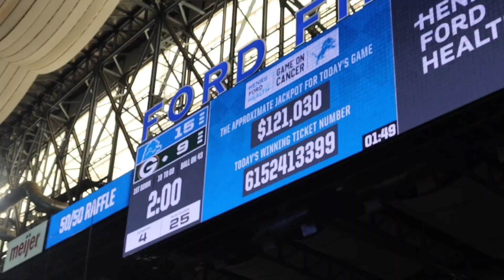WE MADE AARON RODGERS CRY… (DETROIT LIONS FANS GO CRAZY!)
Detroit Lions Vs Green Bay Packers game was lit

Lions with a BIG W over Green Bay

We travel to every detroit lions game home and away!

Road trip to Chicago this weekend

Met TikTok legend Loubalance at the game!
Go follow him on TikTok: @ Loubalance

More workout / travel / golf / NBA / NFL content coming